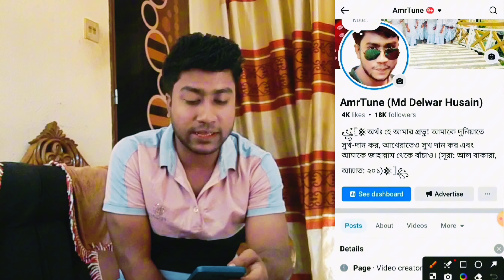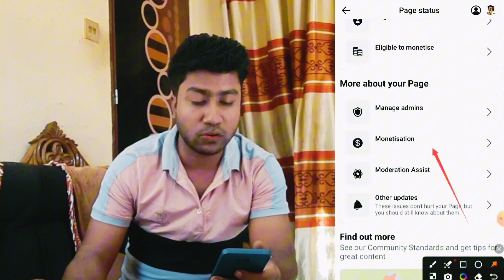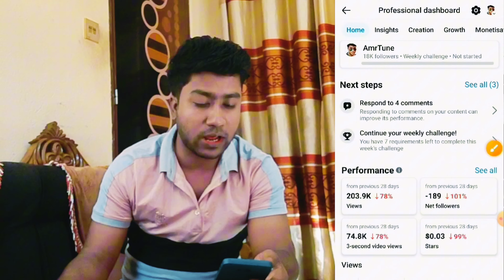Facebook Monetize New Update🔥 | Fix Content Is Not Earning Problem👍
ভাই ফেইসবুকে ইনকাম করতে হলে এই বিষয়ে আপনার জানা আবশ্যক। ফেইসবুকে নতুন আপডেট পলিসি ইসু এর মধ্যে একটা নতুন ইসু হাজির করেছে, যা আপনাদের অনেকের জানা নেই, সেটা হলো Content is not earning. আপনি আমার পাশে যেটা দেখছে।

এই রকমের অনেকে আমরা দেখেছি আমাদের মনিটাইজেশ্নের পাশে লিখা দেখাচ্ছে। এই টা কি কারনে আসে আর কেন আসে? এবং কিভাবে এই প্রব্লেম আমরা সলভ করব।

এই নিয়ে একটু বিস্তারিত আলোচনা করব আজকের এই ভিডিও তে, ধর‍য সহকারে ভিডিও টা দেখুন, তার আগে এই ভিডিও টাতে একটা লাইক দিয়ে যান আর আমার পেইজে আপনাকে একটা ফলো করে দেন সাথে ইউটুবে হলে সাবস্ক্রাইভ, কথা না বাড়িয়ে চলো মুল টপিকে যাই।

🔔 নতুন ভিডিওর আপডেট পেতে বেল আইকনে ক্লিক করুন।

যদি ভিডিওটি উপকারী মনে হয়, অবশ্যই লাইক, কমেন্ট, এবং শেয়ার করবেন। আপনার মূল্যবান মতামত কমেন্টে জানাতে ভুলবেন না।"

This video is for educational and informational purposes only. The steps shown here are intended to help enhance your phone's privacy and security. However, we will not be responsible for any data loss or other issues resulting from changes to your settings. Please understand the instructions carefully before making any changes, and consult a tech expert if needed. The final responsibility for any decision made based on the information or advice provided in this video lies solely with you.